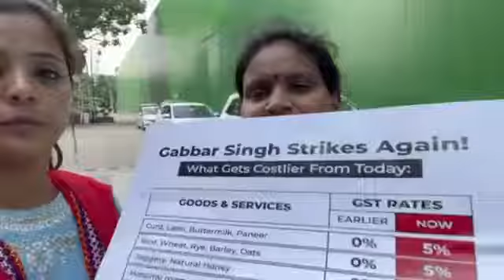Congress’ Lok Sabha MPs to meet morning at party office in Parliament House, Delhi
Congress Lok Sabha MP Ms Ramya Haridas , who was suspended today, says “all we were asking for was discussion, चर्चा करो दूध, दहीं के दाम पर”

Congress workers gather at AICC headquarters in Delhi ahead of party President Mrs Sonia Gandhi’s appearance before ED

Congress’ Lok Sabha MPs to meet tomorrow morning at party office in Parliament House, Delhi

Ahead of Congress President Mrs Sonia Gandhi’s appearance before ED, what is party’s protest strategy, what is the mood at AICC headquarters , security measures outside 10 Janpath?

Here is my report from ground zero👇🏻

Mr @Jairam_Ramesh :

Entire Opposition is demanding urgent debate on PriceRise/GST in RS under Rule 267
Rule invoked no. of times,most recently on 16.11.16 to debate demonetisation, on 10.08.16 to discuss J&K & on 23.04.15 to debate agrarian crisis. Why is Modi Govt refusing now?

Congress leader in Lok Sabha Mr @adhirrcinc writes to Bengal CM Ms Mamta Banerjee seeking “sacking of Mr Partha Chatterjee from ministership”

From ‘Sansad to Streets’, Congress in aggressive mode ahead of party President Mrs Sonia Gandhi's appearance before ED on Tuesday

A crucial meeting of Congress General Secretaries/Incharges and MPs start at AICC headquarters in Delhi

Leader of Opposition Rajya Sabha Mr Mallikarjun @kharge and other senior Congress MPs reach AICC headquarters in Delhi

Congress MPs, General secretaries, incharges start reaching at party headquarters where an urgent crucial meeting has been called to chart out strategy for tomorrow when Congress President Mrs Sonia Gandhi will appear before ED …

Congress’ four MPs - Mr @manickamtagore , Ms @jothims , Mr @tnprathapan & Ms Ramya Haridas - who were suspended from Lok Sabha stage a protest near Gandhi statue in Parliament House today

4 Congress MPs suspended for entire Monsoon Session of Parliament. Suspended MPs protest in front of Gandhi statue.

Four Congress MPs suspended from Lok Sabha for remaining period of this MonsoonSession

Congress whip in Lok Sabha Mr @manickamtagore , Ms Ramya Haridas, Mr @jothims and Mr TN Pratapan suspended from lok sabha

Watch this report by Supriya Bhardwaj